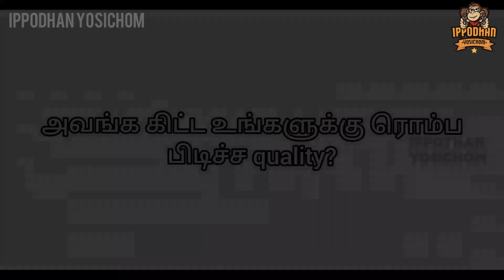Sam committed ah?🙊 | Who knows better 🤔 with Sam & Surya | Suriyavamsam Serial | IPY exclusive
Namma Sam romba Pavam paaa 🙊!

Who knows better 🤔 with Suriyavamsam fame Nikitha Rajesh & Aashish Chakravarthi . Don’t forget to watch till the end for some funny moments 😋

MORE EXCITING VIDEOS ON YOUR WAY!🥳